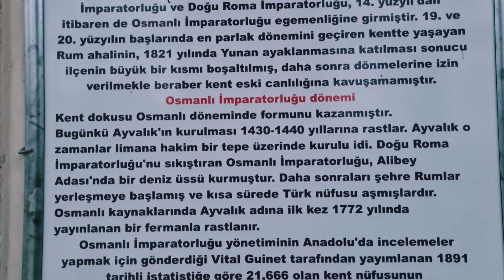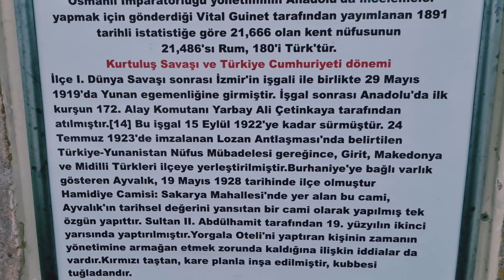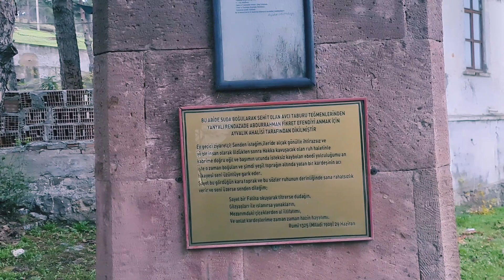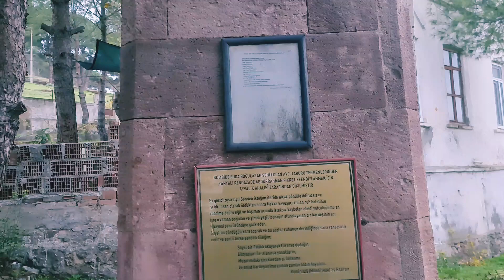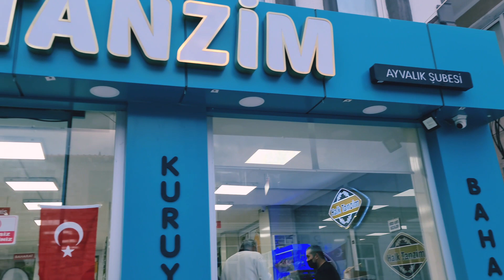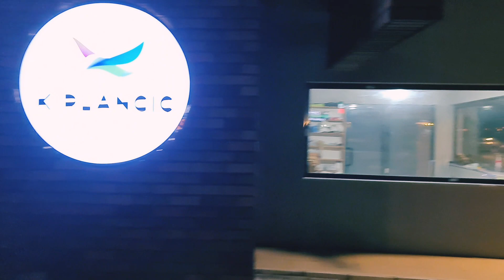Ayvalık KIRLANGIÇ Kültür Sanat Alışveriş Merkezi Açıldı